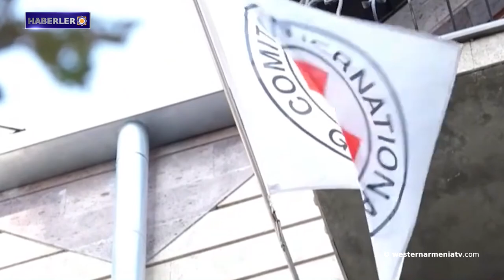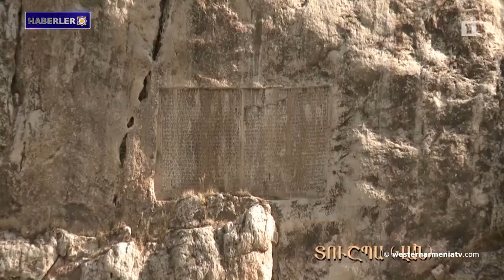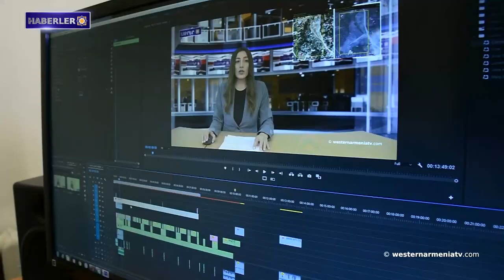Washington,Azerbaycan'a askeri destek sağlamayı erteliyor:Kongre Üyesi FrankFallon bu konuya değindi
1- Batı Ermenistan'ın evlatları: Gagik Khaçaturyan
2- Batı Ermenistan Ermenileri sorunu üzerine
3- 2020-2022 ihtilafı sırasında Doğu Ermenistan Cumhuriyeti’nden 298 kişi hala kayıp
4- Lemkin Enstitüsü: Bu ablukanın amacı soykırım ARMENOSİD, yani Artsakh'ın Ermeni nüfusunu yok etmektir.
5- Washington, Azerbaycan'a askeri destek sağlamayı erteliyor: Kongre Üyesi Frank Fallon bu konuya değindi
6- Ararat krallığı döneminde inşa edilen kalede, depreme karşı güçlendirme yapılmıştır.
7- Batı Ermenistan televizyonu “westernarmeniatv”yi destekleyelim

BANQUE DU BÉNÉFICIAIRE : 18206
SWIFT : AGRIFRPP882
IBAN : FR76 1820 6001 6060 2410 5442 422
BÉNÉFICIAIRE : Assemblée des Arméniens (AAAO)
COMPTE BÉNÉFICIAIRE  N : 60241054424